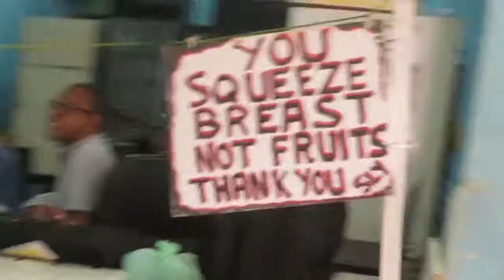Swan Street, Barbados - the local market street